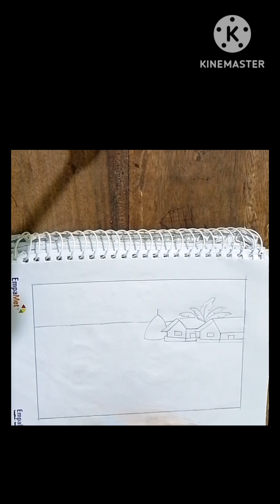সহজেই গ্রামের দৃশ্য আঁকা কৌশল || Easy Village Scene Drawing Techniques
easy village scene drawing techniques
village drawing easy
village easy scenery drawing
village boat scenery drawing
easy drawing village
easy easy village drawing
village scene drawing hard
grameen scenery drawing
gramer drisso drawing hard
gramer drisso drawing easy
easy village man drawing
easy drawing village scene
easy drisso drawing
town drawing with pencil
easy village scene painting
village drawing simple

সহজেই গ্রামের দৃশ্য আঁকা কৌশল
সহজে গ্রামের দৃশ্য আঁকা
সহজ পদ্ধতিতে গ্রামের দৃশ্য আঁকা
সহজে দৃশ্য আঁকা
গ্রামের দৃশ্য আঁকার সহজ উপায়
সহজ গ্রামের ছবি আঁকা
সহজ গ্রামের দৃশ্য